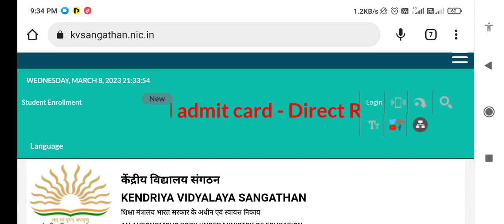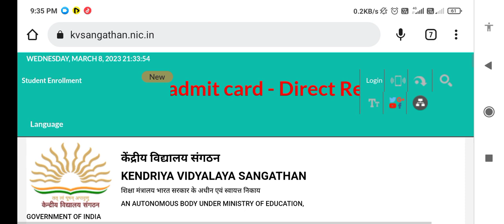kvs prt 2023 safe cut off|| kvs cut of for interviewe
kvs prt 2023 safe cut off|| kvs prt cut off|| kvs cut of for interviewe

KVS PRT 2023 SAFE CUT OFF|KVS PRT CUT OFF FOR INTERVIEW|KVS PRT FINAL CUT OFF|KVS RESULT DATE OUT|